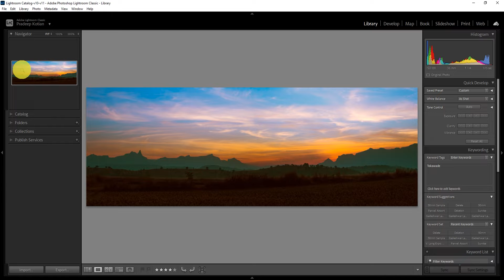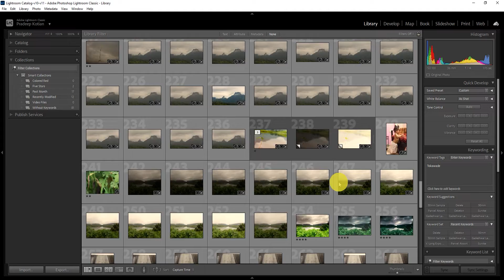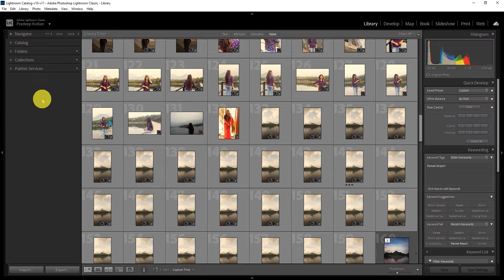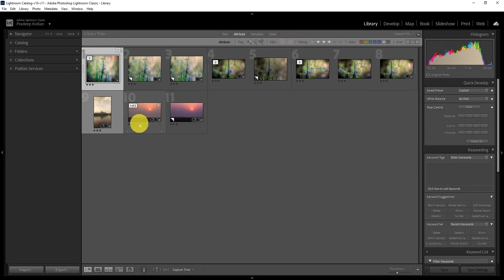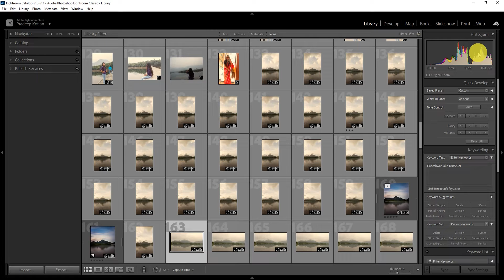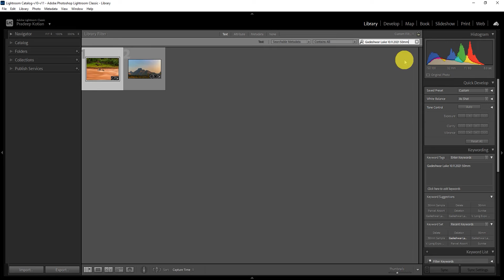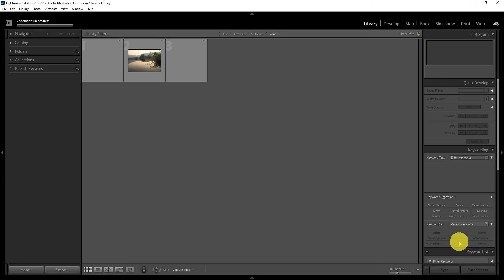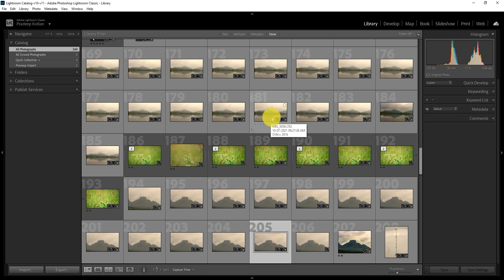Lightroom Library Module Explained | FULL Lightroom Course - EP 1 | Lightroom Course Basics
In this first video of Lighroom Course I have explained about the Library Module in details.

This Video explains about following Points
1. Lightroom Catalog
2. Folders
3. Collection
4. Provide star rating, keywording, color coding to organize your photos
5. How to quickly search your images in Lighroom